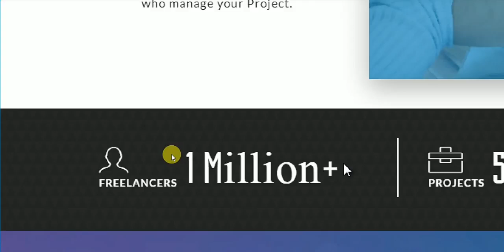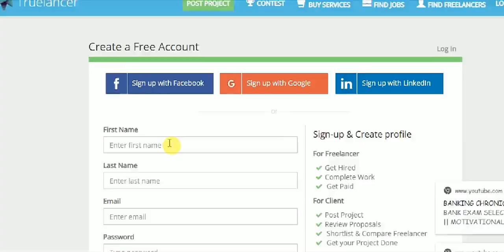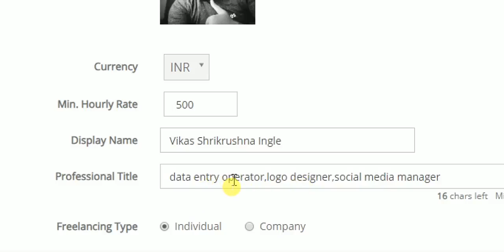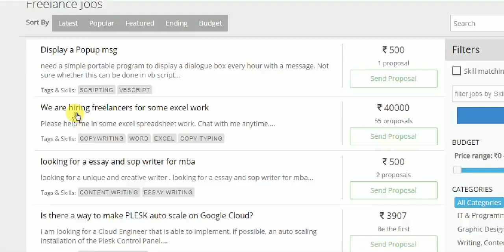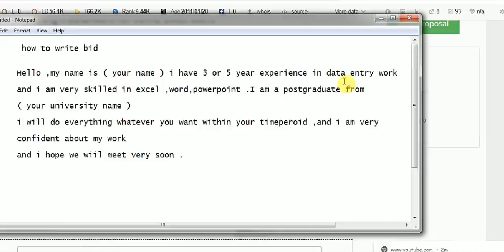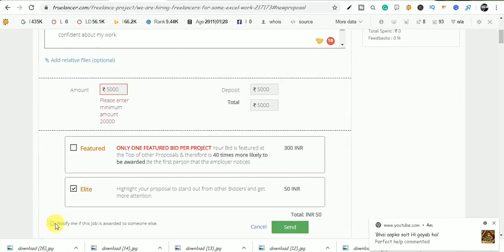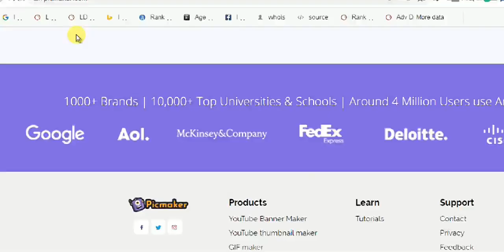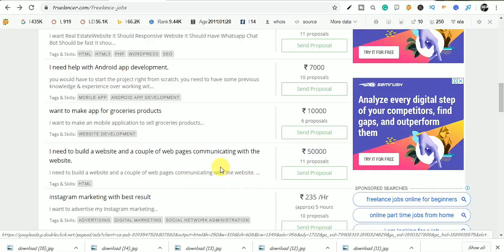| Rs.30000 online data entry jobs| | work from home jobs| | make money online | | vikas ingle|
Hello, everyone, this is vikasingle, welcome to my youtube
channel , my channel its all about,
how to make money online,
online business,
offline business,
passive income.

today's video is all about:
| Rs.3000 online data entry jobs| | work from home jobs| | make money online | | vikas ingle|

online data entry jobs from home on mobileThanks to all to support me, and for watching my videos regularly
this gives me a boost and confidence